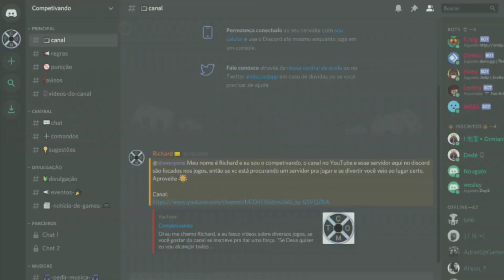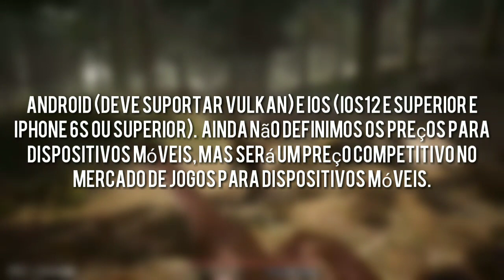Path of Titans o jogo de dinossauros mais aguardado do Ano!